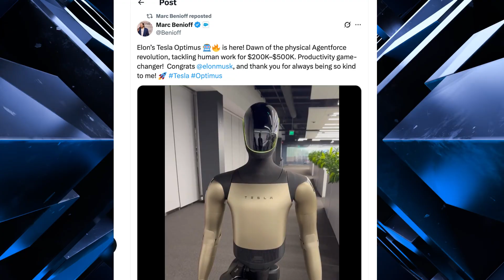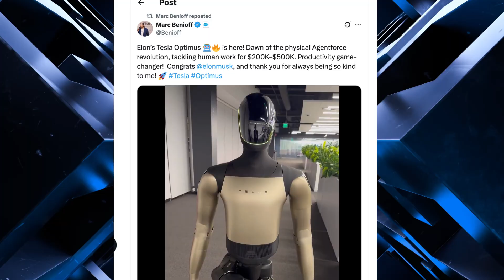Tesla Optimus GEN 3 and 2 Billionaires!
Yesterday, Salesforce CEO Marc Benioff had a casual yet fascinating encounter with Tesla’s humanoid robot, Optimus 🤖. From a lighthearted conversation about finding a Coke to a glimpse at the robot’s current capabilities and limitations, this interaction gives us a rare look at where Tesla’s ambitious robotics program stands today.

In this video, we break down:

The Benioff–Optimus exchange and what it reveals about human–robot interaction.

Tesla’s pricing plans for Optimus and what $18,999–$20,000 could mean for consumers and businesses.

The technical challenges Tesla is facing, including battery life, joint overheating, and hand dexterity issues.

How Salesforce’s “agentic enterprise” ties into the broader vision of physical AI agents in the workforce.

The high stakes for Tesla and the potential impact of Optimus on manufacturing, caregiving, and beyond.

Is Tesla on the verge of revolutionizing the way we work, or is Optimus another example of overambitious timelines? Watch to find out.